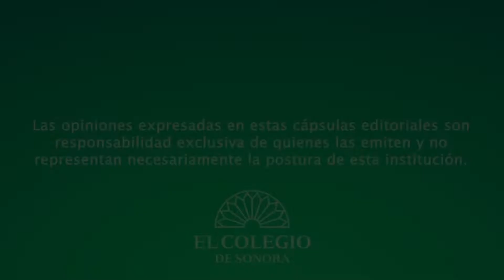Cápsula | Ernestina Arvizu | Responsabilidad social empresarial de las empresas mineras en Sonora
La doctora en ciencias sociales por el Colson, Ernestina Arvizu Armenta, nos habla en esta cápsula acerca de su trabajo de tesis doctoral, titulado "Responsabilidad social empresarial de las empresas mineras en Sonora: Grupos de interés, prácticas y avances en el siglo XXI".